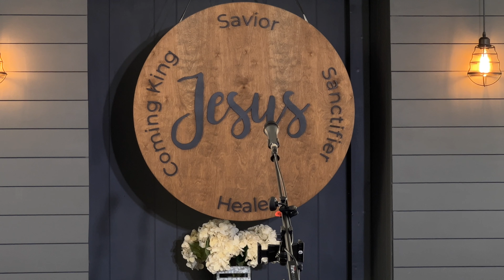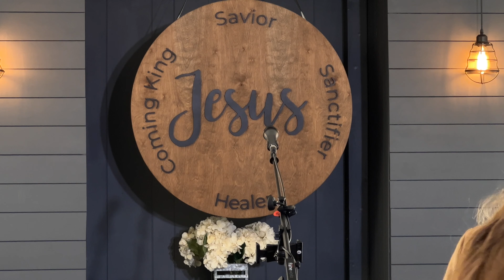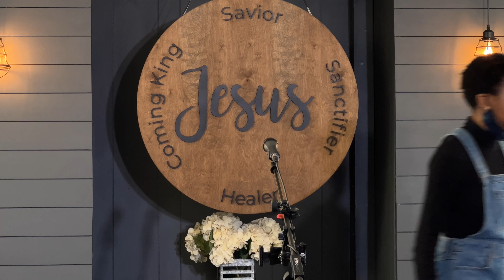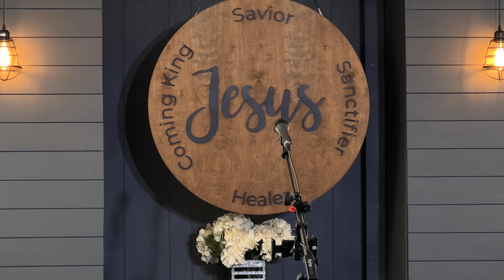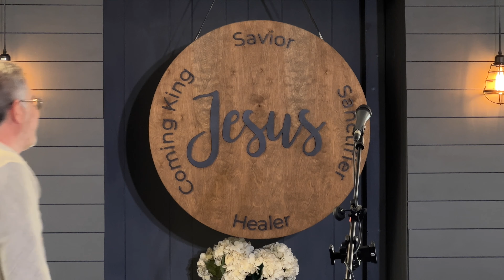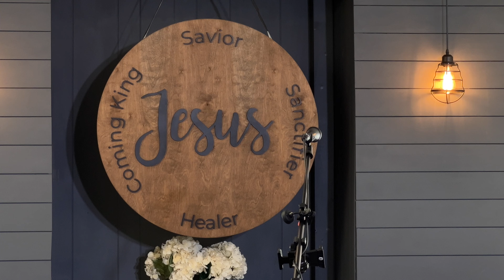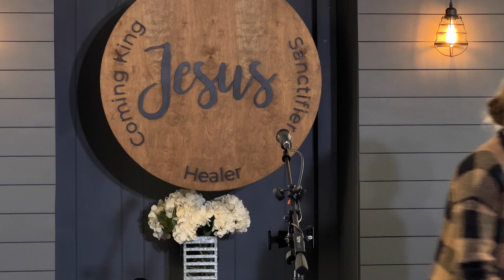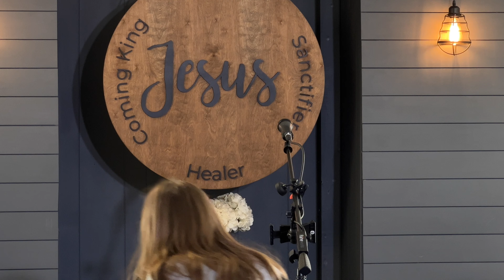To the Seven Churches of Revelation, Pt.2